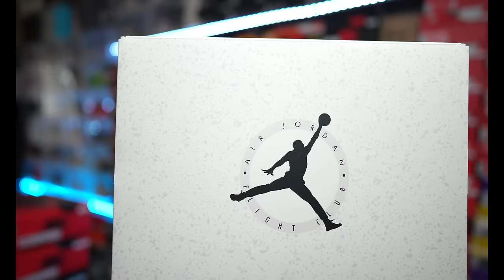SHEESH THESE ARE RIDICULOUSLY NICE!! FIRST LOOK AT A UPCOMING JORDAN SNEAKER RELEASING IN APRIL!!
$JayTheSneakerGuyLLC

Send It to:

Jay Grant
1114 Highway 96 STE. C-1 #179 Kathleen Ga. 31047